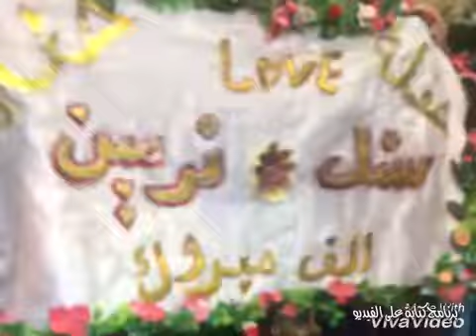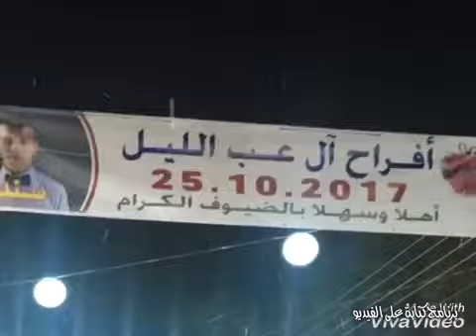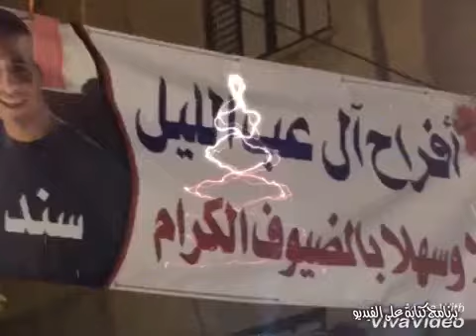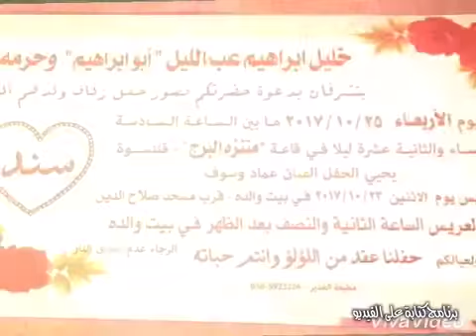🌹قلنسوه حكيم حموده 🌹حناء سند خليل ابراهيم عب الليل 🌹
🌹 الف مبروك حناء سند خليل ابراهيم عب الليل 🌹-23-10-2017